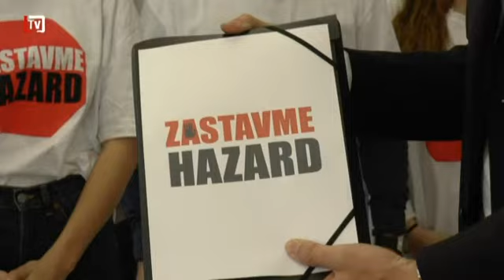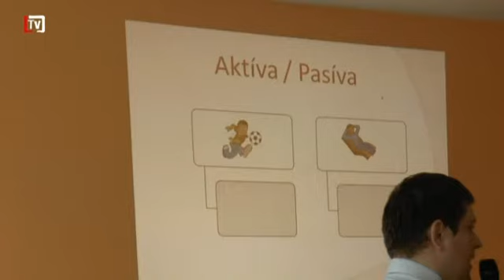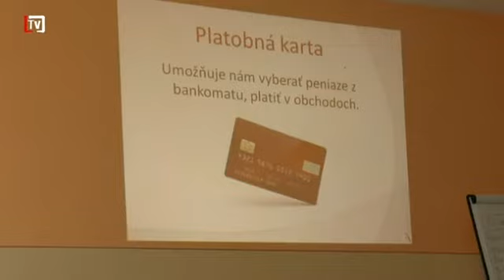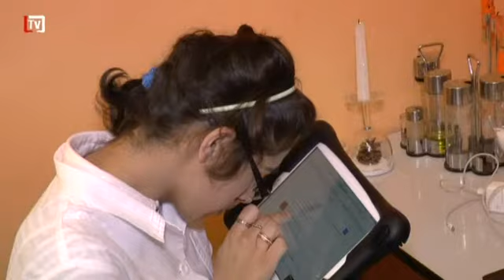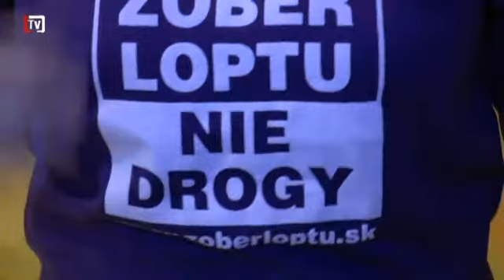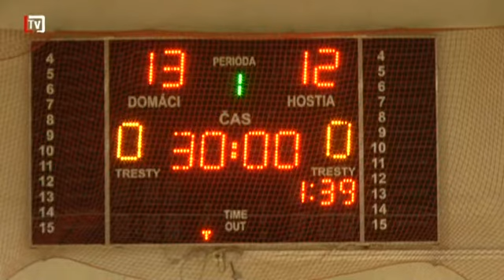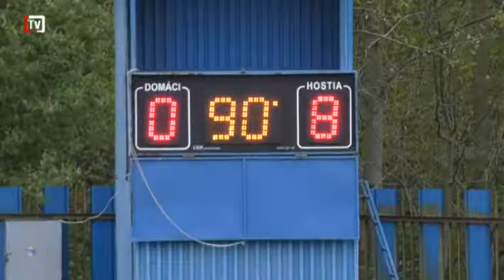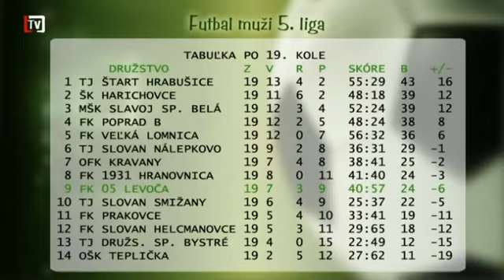Levočský týždenník - 16. týždeň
- Stredoškoláci z mládežníckeho parlamentu mesta doručili na Mestský úrad podpisové hárky k petícii Zastavme hazard
- Zvyšovať finančnú gramotnosť žiakov sa podujali v ZŠ na Francisciho ulici aj za pomoci odborníkov z externého prostredia
- Otvorené dvere praktickej školy pri ZŠ pre nevidiacich umožnili širokej verejnosti oboznámiť sa s jej vzdelávacím programom
- Na prípad zvlášť opovrhnutia hodného činu pytliactva nás upozornil náš divák, ktorý privolal aj miestnych poľovníkov
- Zábavné loptové hry v rámci projektu Zober loptu nie drogy absolvovali rodičia so svojimi ratolesťami navštevujúcimi MŠ na Hermanke
- Hádzanári Slovana Levoča v zápasom s Malackami otvárali odvetnú časť nadstavbovej skupiny o postup do extraligy
- Športový víkend v Levoči uzatvárali futbalisti FK 05 derby zápasom proti susedným Harichovciam